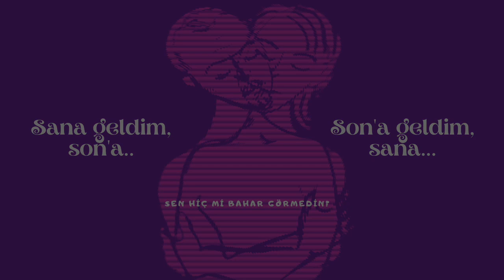Sen Hiç mi Bahar Görmedin? | Şahrud & Seyduna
Yangın yangın bakışların,
Saçların rüzgâr rüzgâr..
Savur alevini yansın,
Gözlerine konan turnalar..
Savur alevini yansın,
Gözlerine düşen damlalar...

Sen hiç mi bahar görmedin?..
Yüreğin aşka sermedin?..
Beni kovsan gitmem derdin,
Yavan kokusuz yalancı...

Şehirde ezgimiz yandı, gittin..
Deva bulmam gözlerime değdin..
Şimdi kupkuru çöl gibi sözlerin,
Yavan kokusuz yalancı...

Sana geldim, son'a..

Sende yeryüzüdür gövde bulan,
ey suların sonsuzluğu..
Bakışlarım demir atsın gözlerinin limanına,
fırtınalar yorgunu yüreğim sana..
Bütün sabahlarım sesinde ağarsın,
keder tırmanmasın yüzüme bir daha sarmaşık gibi..
Öpüşlerin damlasın çöl dudaklarıma..
Biliyorum yüreğin durgun sudur dindiğim,
korku kıyılarımı sildiğim..
Sana geldim..
Sustum ve yumdum,
iki damla ateş düşürdüğün gözlerimi..
Al uslandır korsan bedenimi,
Gece kanat çırpsın parmaklarında..
Birbirimizden kaçıracak yerimiz kalmasın,
birleşsin yağmur soyunuğu ellerimiz..
Bırak öpüşlerim ağzını kapatsın,
uzun uzadıya susarak kalalım birbirimizde..
Sabaha söyleyecek söz bırakmayalım,
köpekler gibi havlayan acılarımız sussun..
Sevda çözmesin kendini bizden,
Sularca gülüşelim..
Yüreğin alıkoysun gitmelerimi..

Son'a geldim, sana...

En kaynar su bile olsan,
ateşimi söndürürdün..
Yüreğine bir sorabilseydin,
Bu zulümü bitirirdin...

Yangına el olanın,
umutları od olur..
Bir ömür yangınsız da,
yanar yanar kül olur...

Yüreğin aşka sermedin?..
Yavan kokusuz yalancı...

Yavan kokusuz yalancı...

Şiir/Seslendiren: Tunay Bozyiğit
Seslendiren: Müge Sarıkurt